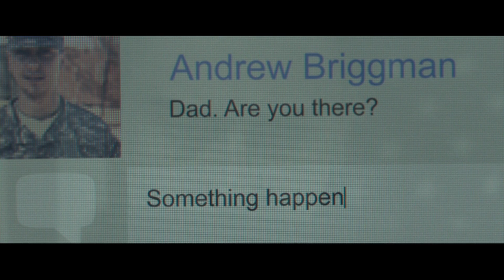The Kill Team | Official Trailer | Screen Bites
From two-time Academy Award® nominated director, Dan Krauss, comes a war thriller based on dramatic true events.

The Kill Team (2019) SYNOPSIS:  Specialist Andrew Briggman (Nat Wolff) is an ambitious young soldier, whose quiet temperament and naive demeanour set him apart from his platoon. Everything changes when he meets his new squad leader, Sergeant Deeks (Alexander Skarsgård), a natural born soldier. Andrew immediately falls under Deeks’s spell, but when a young Afghan farmer is killed under questionable circumstances, Andrew’s admiration for Deeks becomes increasingly tainted. Trapped between his conscience and his survival when members of his platoon carry out a murderous scheme in the desolate wasteland of Southern Afghanistan, Andrew must face off against his once friends, ultimately forced to make an impossible split-second decision that will change him forever.